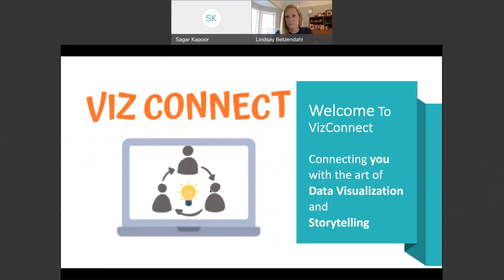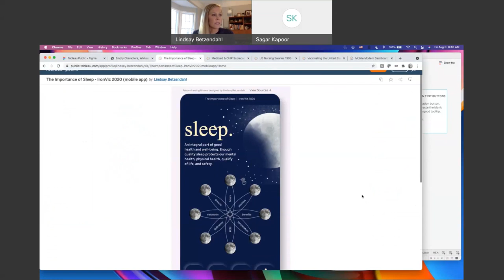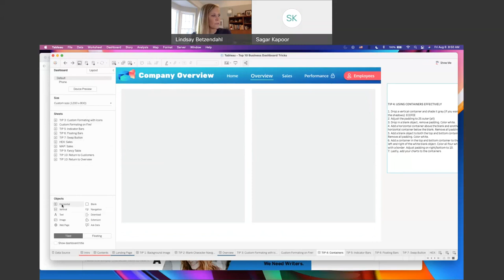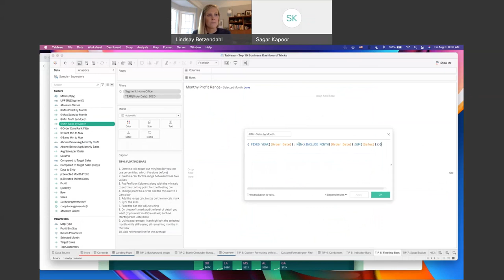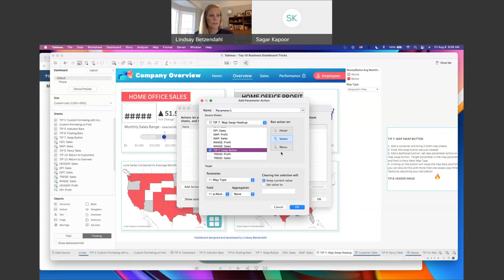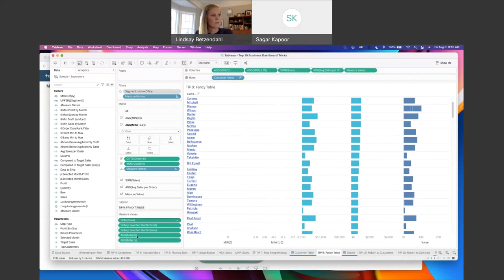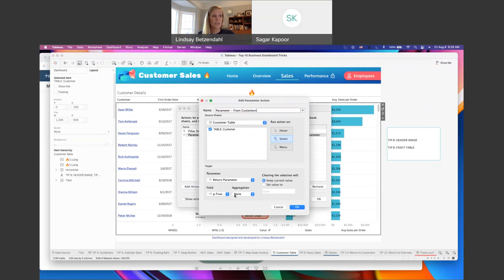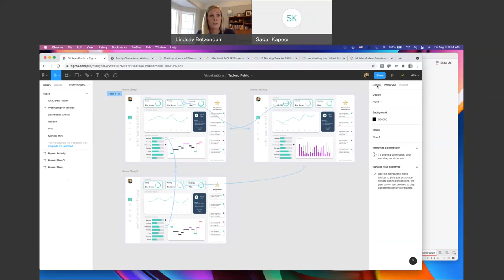VizConnect TOP 10 TRICKS TO INTENSIFY YOUR BUSINESS DASHBOARDs in Tableau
Learn from TableauZenMaster Lindsay Betzendahl about TOP 10 TRICKS TO INTENSIFY YOUR BUSINESS DASHBOARDs in Tableau.
In this presentation, Lindsay will demonstrate a live Tableau business dashboard using a number of techniques that she uses regularly to enhance the business dashboards she builds for clients.